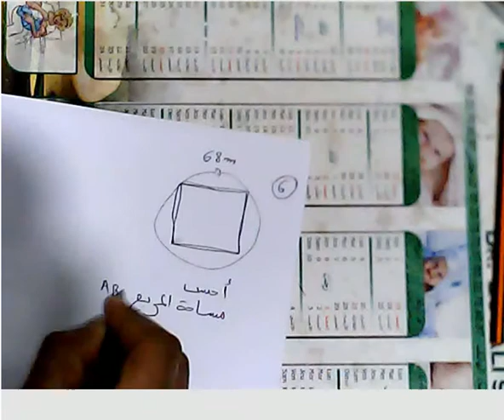تصحيح أنشطة داعمة للرياضيات المستوى السادس فيديو متميز